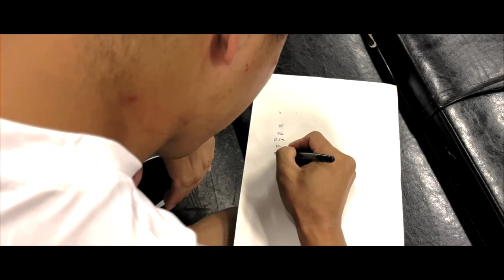【ROUTINE FOR THE BIG PLAY】OKUDA RYOTA#23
ROUTINE FOR THE BIG PLAY
DB23

試合でBIG PLAYを起こすための準備。
日頃の地道なトレーニングの様子を公開。

是非音ありでご視聴ください‼️